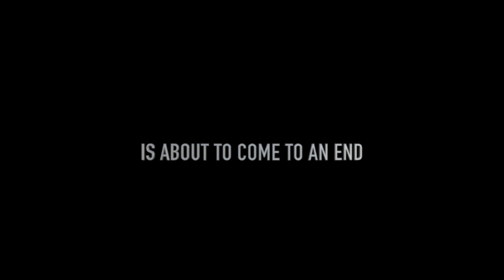The New Jim Crow: Majority Rules Trailer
The UK's 1st black owned VOD streaming platform dedicated to showcasing the best black film/series and web content.

The New Jim Crow: Majority Rules
After her fiancé becomes the latest face in the Black Lives Matter Movement, Conservative News Writer, Kandi Lewis, discovers and exposes the strategic methods of The New Jim Crow.  Her dangerous mission attracts enemies in powerful places.

Sean Baker, Morgan Davis, Krystal M. Harris, Jared Wofford, Steve Alderfer, Bria N. Allen, Ithaca Bailey-Foster, Joshua T. Binyard, James Gilman Brooks, Carl Carter Caroline Carter.

Krystal M. Harris & Co-Director: Marvin J. Green Jnr
(Pilot: Ep 1, 30 mins, 2020, USA)